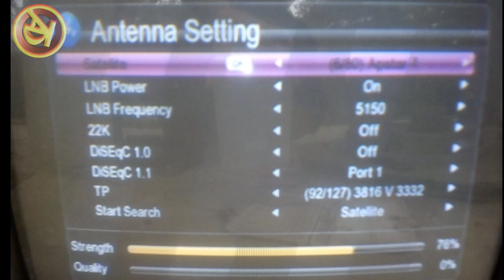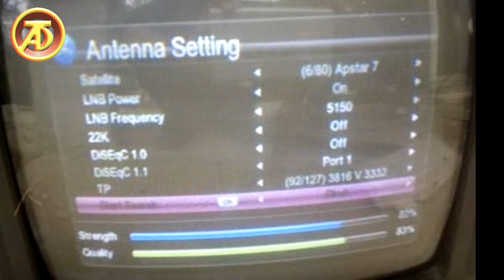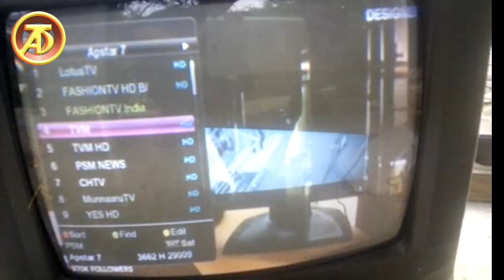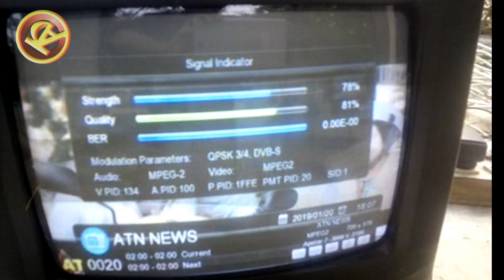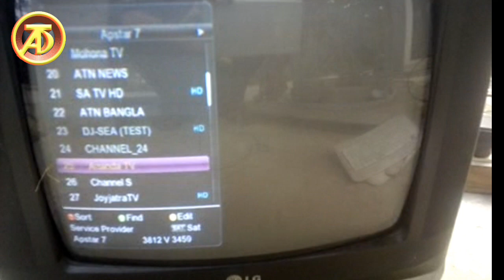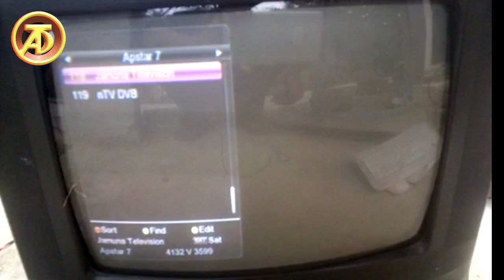76°E APSTAR7 C-BAND SATELLITE DISH SETTING WITH CHANNEL LIST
Dosto ajka videoma aplogoko apstar7 satellite ko track karke dekhayenge so mera a video suruse last Tak jorur dekhe.